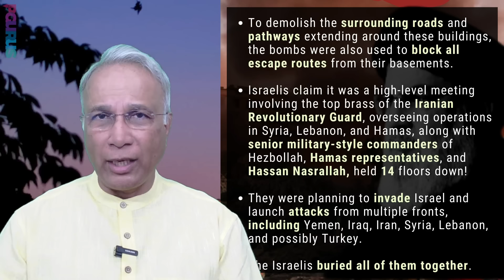How many floors deep was the meeting room in which Hassan Nasrallah, IRGC commanders were present?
A lot of preparation and planning went into this operation by Israel. A must-watch!

2. Sree Iyer App IOS and
3. Amazon.in